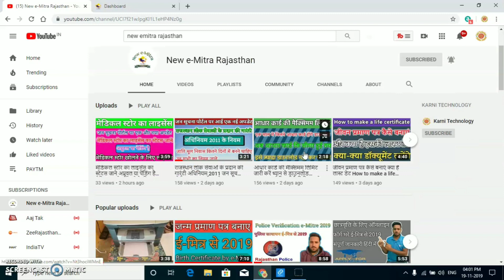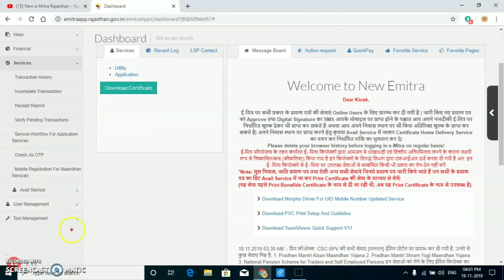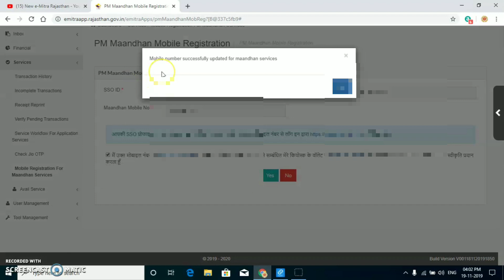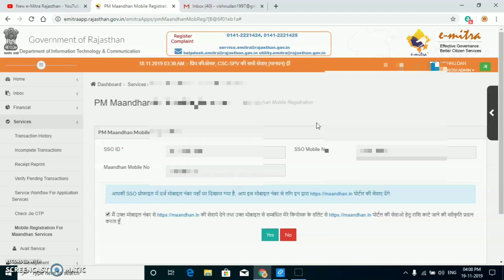PM Maandhan Mobile Registration ई-मित्र कियोस्क अपने मोबाइल नंबर रजिस्ट्रेशन इस तरह से करें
PM Maandhan Mobile Registration ई-मित्र कियोस्क अपने मोबाइल नंबर रजिस्ट्रेशन इस तरह से करें PM Maandhan Mobile Registration

🙏VISHNU DAN🙏